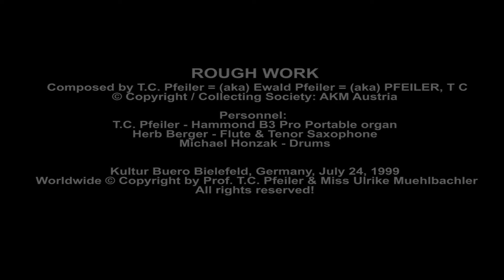ROUGH WORK, composed by T.C. Pfeiler™® Hammond B3 Copyr © Soc.: AKM Austria Jazz organ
ROUGH WORK
Composed by T.C. Pfeiler = (aka) Ewald Pfeiler = (aka) PFEILER, T C

July 24, 1999, Kultur Bureau Bielefeld, Germany
LIVE VIDEO

Personnel:
T.C. Pfeiler - Hammond B3 pro portable organ
Herb Berger - Flute & Tenor Saxophone

Special edited for Youtube by T.C. Pfeiler